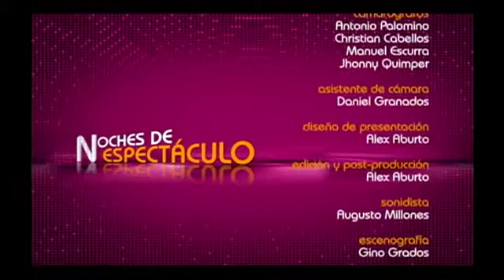Noches de Espectáculo : Sonido de mi Tierra - Cap 8